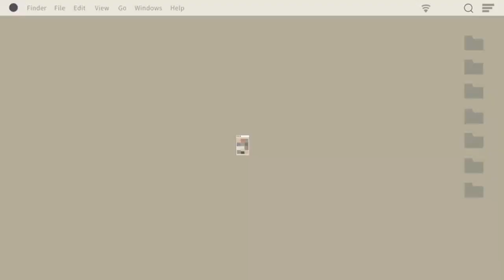[ BEAT THE MELODY S2 ] EPISODE 3 : POSITION BATTLE STAGE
୨⎯ "*BEAT THE MELODY S2*" ⎯୧

welcome to war of melody, a survival show from melobeat studio. 24contestants will compete together. only 5 contestants can survived.

тнanĸѕ ғor waтcнιng❤